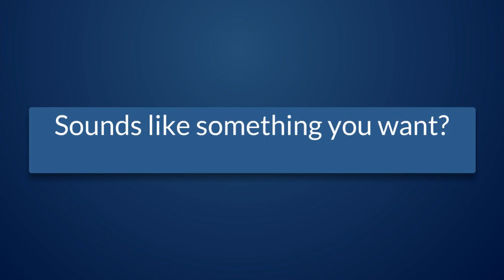Introducing ICT BEYOND BORDERS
The little things about ICT BEYOND BORDERS. A mastermind of Elevate3 Spectrum Services. ICT BEYOND BORDERS is a TV channel dedicated to all things TECH.